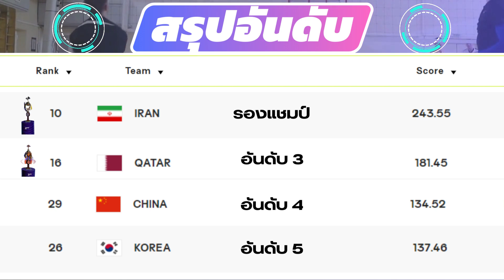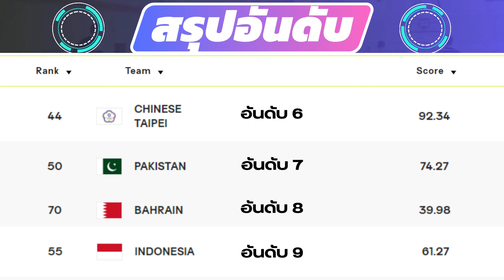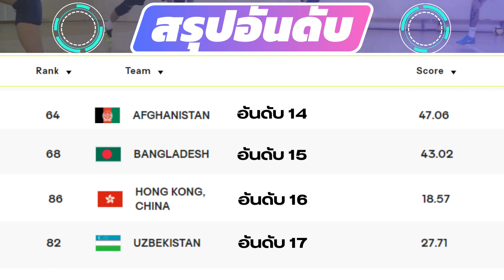สรุปอันดับการแข่งขันวอลเลย์บอลชาย | ชิงแชมป์เอเชีย_2023 | นักกีฬาไทย_IDOLS